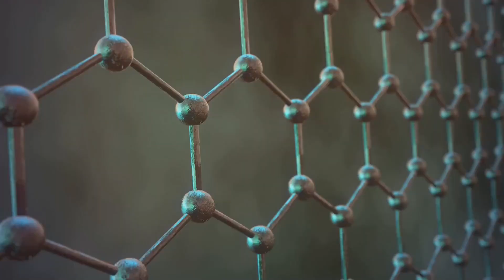20 Science Facts You Didn't Know About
Here's some facts that just may blow your mind!  This one has some facts that are sure to be a surprise!. Let me know your favorite fact in the comments.